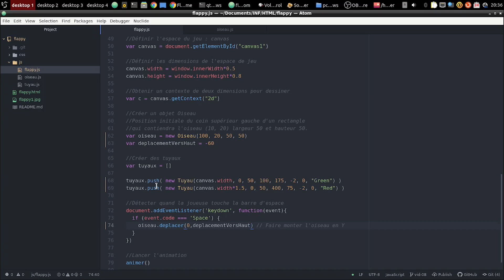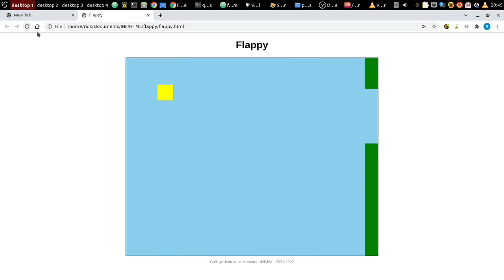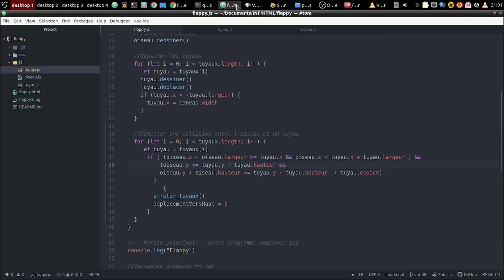08 Flappy Collisions